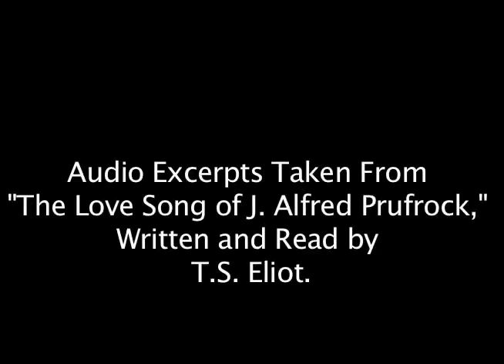Prufrock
Paper cut-out animation.
"The Love Song of J Alfred Prufrock" written and read by T.S. Eliot.
Sorry for butchering it...  I couldn't make an animation as long as the full poem!